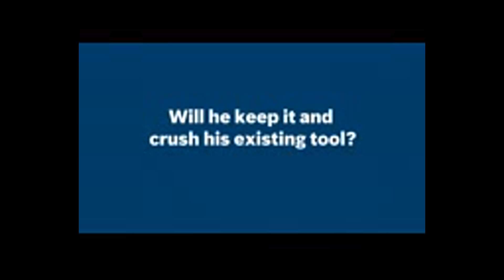Bosch combi crush trial Diogos Story